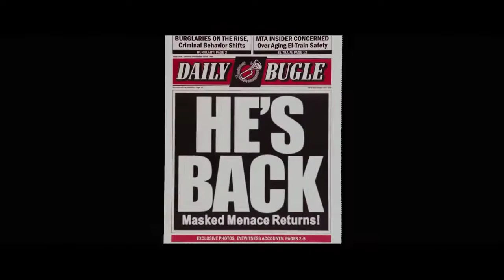Tobey is back!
Who hype for spider man 2021?